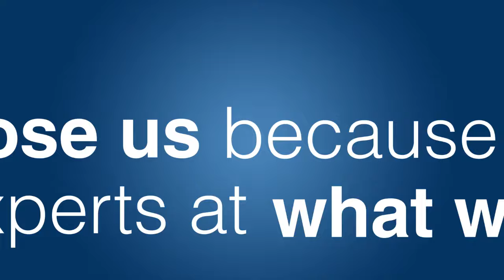BLACKFLY ROXSURE INFO ANIMATION